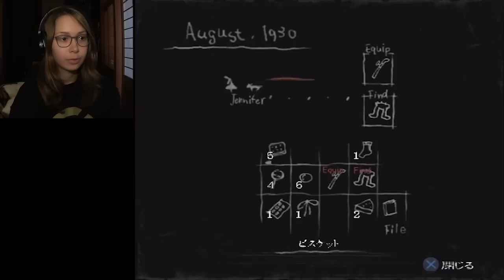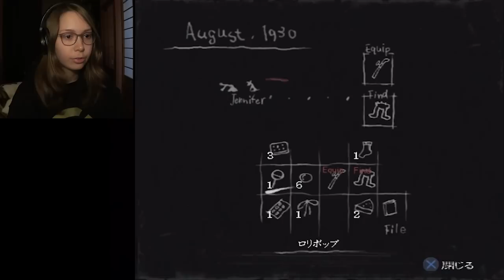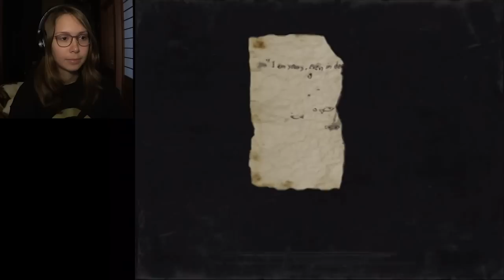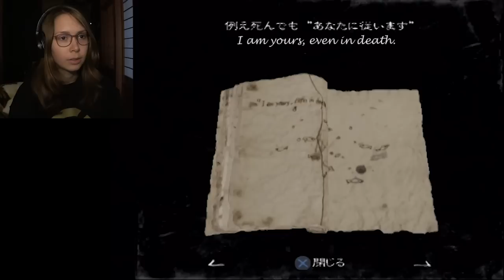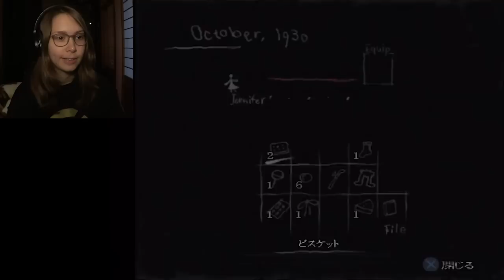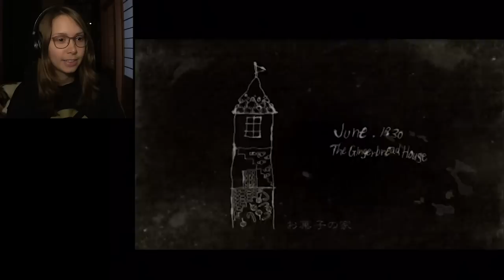Let's Play Rule of Rose | Part 11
Welcome to my Let's Play of Rule of Rose for the ps2!